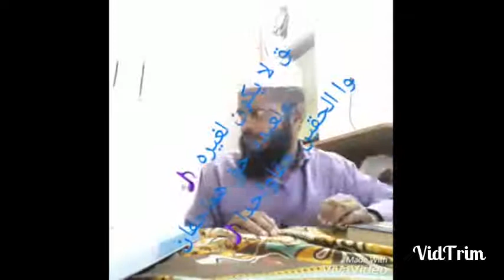അൽ കിതാബ് 219 ഇബ്നു ഖയ്യിഠ അൽ ജൗസിയുടെ നൂനിയ്യ എന്ന കവിതയിൽ നിന്ന് أبيات من نونية لابن القيم الجوزي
അൽ കിതാബ് 219അസ്സ്വലാ അസ്സ്വലാ പരമ്പര ഭാഗം 14
 ഇബ്നു ഖയ്യിഠ അൽ ജൗസിയുടെ നൂനിയ്യ എന്ന കവിതയിൽ നിന്ന് أبيات من نونية لابن القيم الجوزي